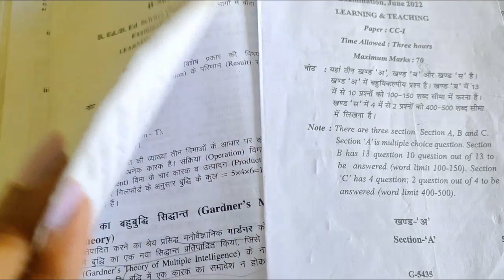गार्डनर का बहुबुद्धि सिद्धांत / Gardner theory of multiple intteligence / B.Ed 2nd Sem. 10 N0. Done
गार्डनर का बहुबुद्धि सिद्धांत / Gardner theory of multiple intteligence